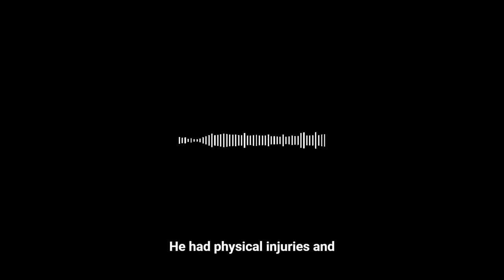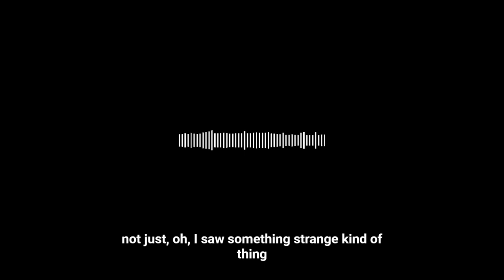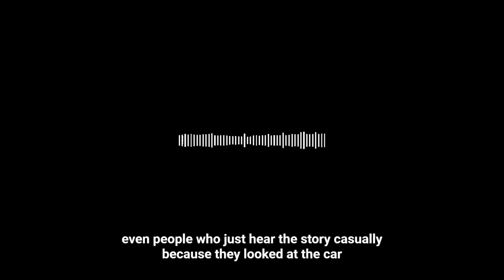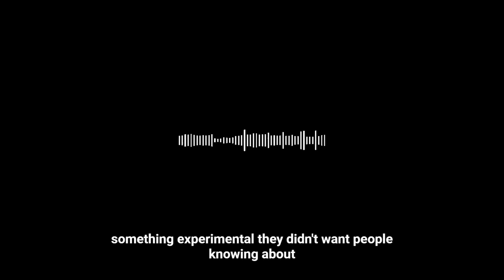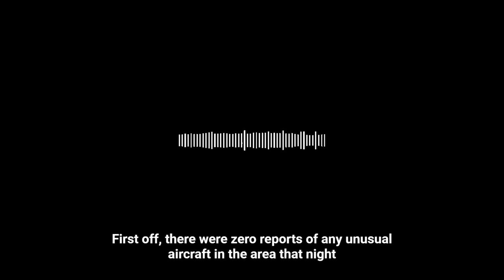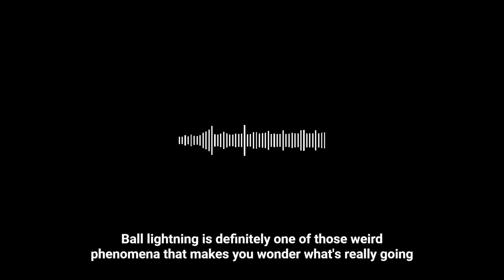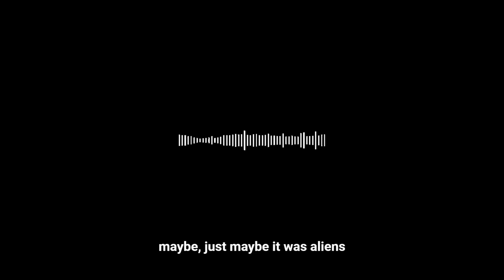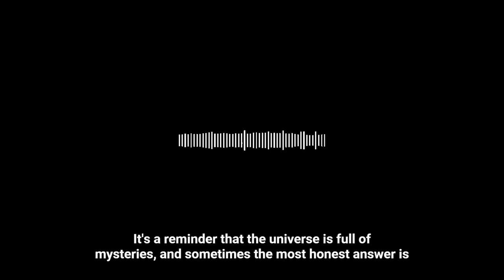UAP UFO Search The Val Johnson Incident 1979 Pod Cast